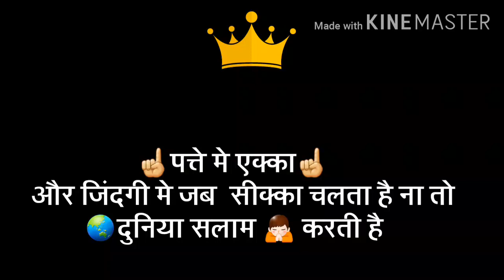Vishal name status😘😘😘status youtube newstatus #